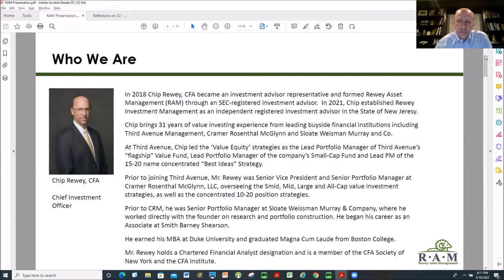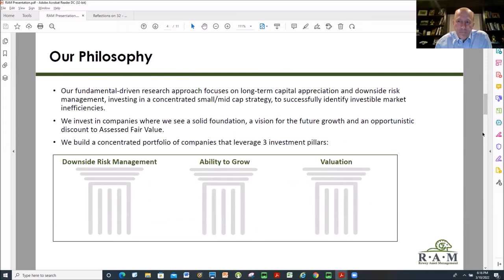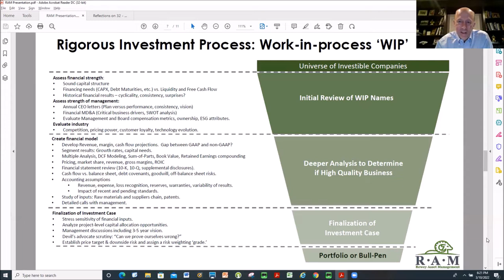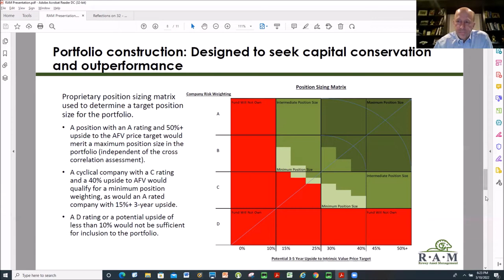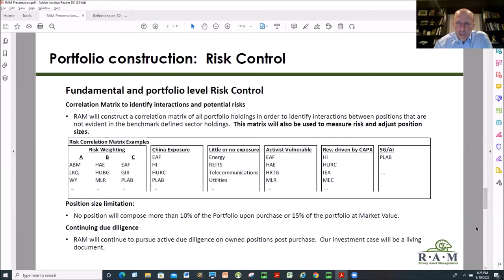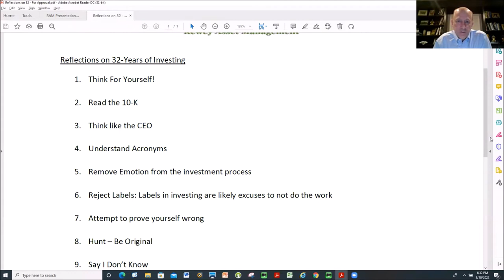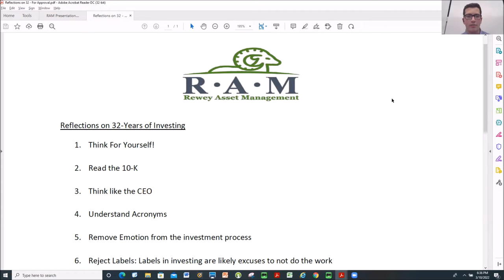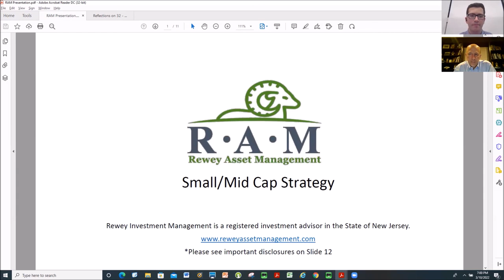Virtual Value Investing Q&A Speaker Series Event at Brown University with Chip Rewey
March 10th, 2022: Guest speaker Chip Rewey is interviewed by Itai Parnes for the Virtual Value Investing Q&A Speaker Series Event at Brown University.